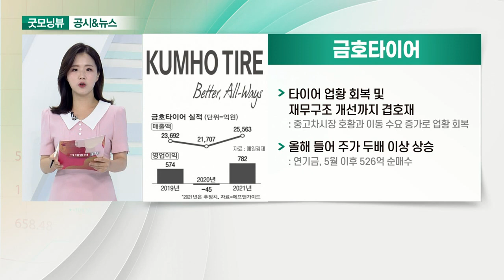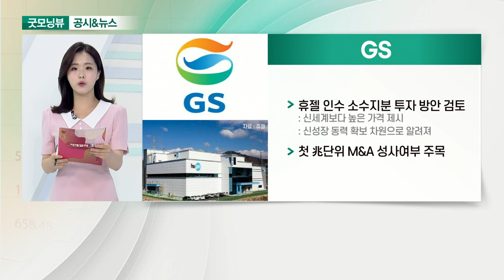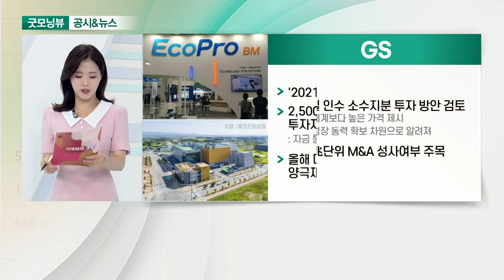금호타이어, HMM, GS, 에코프로비엠_공시&뉴스 (20210630)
- 타이어 업황 회복 및 재무구조 개선까지 겹호재
- 올해 들어 주가 두배 이상 상승

- 정부 "10년 내 해운 매출 70조 달성"
- 1조8천억 규모 시설 투자 공시
- 13,000TEU급 컨테이너 선박 12척 발주

- 휴젤 인수 소수지분 투자 방안 검토
- 첫 兆단위 M&A 성사여부 주목

- '2021년 코스닥 라이징스타' 선정기업
- 2,500억 확보… 유증·회사채로 투자자금 유치
- 올해 매출 1.3조 전망… 양극재 시장 1위 자리 주목